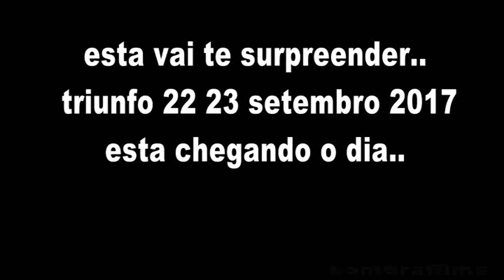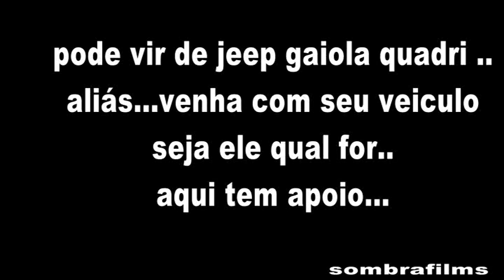aqui voce tem cadeira cativa 1ª trilha triunfo 22 23 setembro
aqui vai começar um novo point do offroad gaucho..a região é otima ..barro e terras largas.. agua e lama ..um chamarisco ao offroad...nós vamos contar com sua presença. triunfo 22 23 setembro..2017... ta chegando perto.